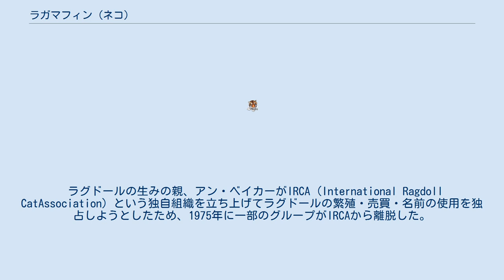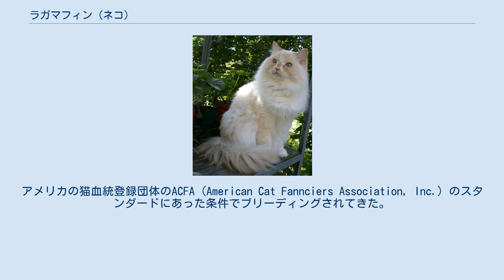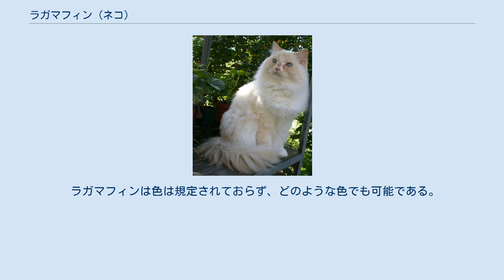ラガマフィン (ネコ)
ラガマフィン (英語: Ragamuffin) は1994年に初めて作られたネコの品種。
ラグドールを元にしており、性質や性格も類似している。
 ラグドールの生みの親、アン・ベイカーがIRCA (International Ragdoll CatAssociation) という独自組織を立ち上げてラグドールの繁殖・売買・名前の使用を独占しようとしたため、1975年に一部のグループがIRCAから離脱した。
現在知られているラグドールはこのグループが開発したものである。
1994年にIRCAの厳しい規約を嫌った第2のグループが独立し、ラガマフィンを開発した。
 グループは5代に渡る近親交配を危惧していたため、ペルシャ猫、ヒマラヤン、その他長毛種との掛け合わせが実行された。
これによってラガマフィンはラグドールから区別されることとなった。
ラガマフィンの名は当初冗談で付けられたものだったが、取り消し不能なためそのまま定着した。
 グループはRAG (Ragamuffin Associated Group) というブリードクラブを作り厳しいルールを設け種の保存と伝達を行っている。
アメリカの猫血統登録団体のACFA (American Cat Fannciers Association, Inc.) のスタンダードにあった条件でブリーディングされてきた。
現在はより近い種類のサイベリアンとの交配が5代に1回の割合で許可されているが、これももうすぐ終了し違う種との交配 (アウトブリード) はなくなる。
 現在ラガマフィンを「CFA」や「TICA」に登録するに「ACFA」のレジストリーと5代のペディグリーが必要である。
サイベリアンとのアウトブリードやポイントカラーは認められない。
 RAGのブリーダーになるには2年以上の見習い期間の後、英語での試験に合格する必要があり、2015年時点までではラガマフィンを輸入したのは2人しかいないため希少である。
ペット用に輸入した個体を勝手に繁殖させていることが考えられ本物のラガマフィンとは毛質や毛ぶきなどが違っている。
 ラガマフィンは色は規定されておらず、どのような色でも可能である。
瞳の色も自由で、ヘテロクロミアの個体もいる。
 非常に素直で、人懐っこい性格。
見たことのない人に、慣れるのが早い。
抱きしめるとぐんにゃりしてしまう傾向がある。
一方で非常に遊び好きである。
時折鳴く。
環境への適応は早い。
原種となったラグドールと性格は似通っている。
その優しい性格から室内飼いが推奨されている。